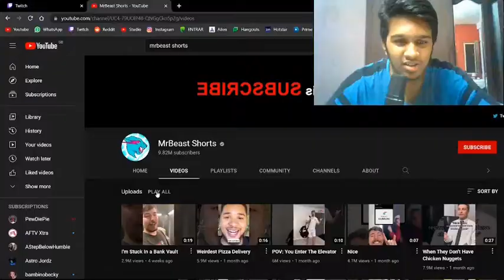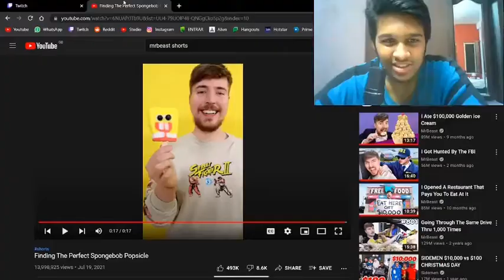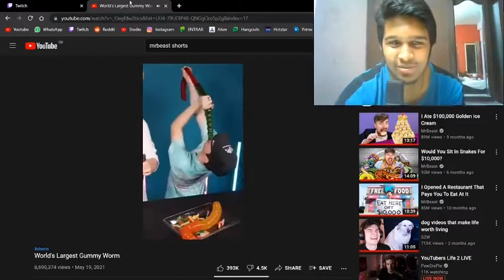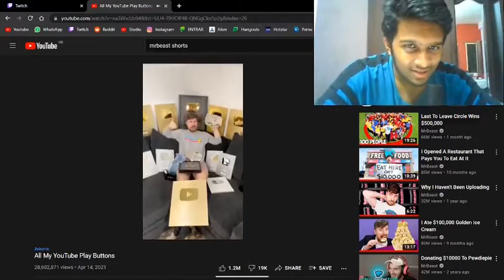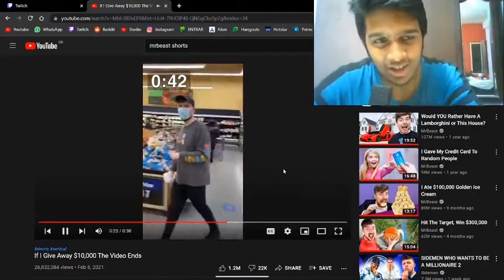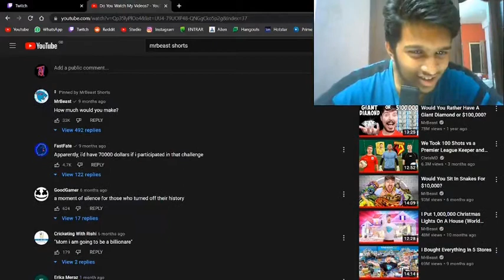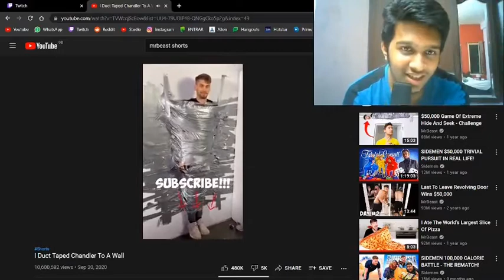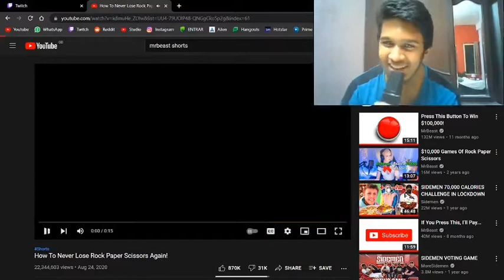I WATCHED ALL THE VIDEOS ON MRBEAST SHORTS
Of course I release on the day he makes a massive announcement about
So might as well plug teamseas.org
(Sorry the actual videos are really quiet)
Comment how many times I said this is when you have too much money